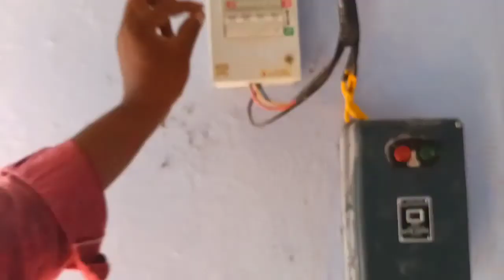3 பீஸ் கனைக்சன் கொடுப்பது எப்படி/by wiring man